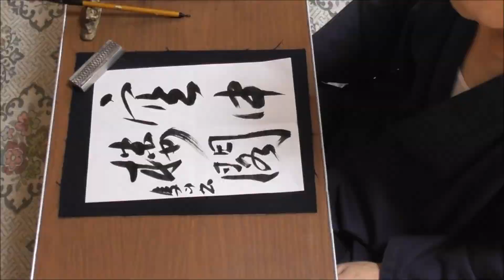田村季山先生による四字熟語解説と範書「空中楼閣」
池田書店の「いつでもどこでも使える四字三字熟語ハンドブック」から四字熟語を選んでその解説文を読みます。日本学術書道会会長の田村季山先生が半紙にその熟語の三体（楷書・行書・草書）と創作作品例を模範書きします。本日は「空中楼閣（くうちゅうろうかく）」です。

尚、本日範書として書かれた半紙大の熟語のお手本をご要望の方には４枚（三体と創作作品例１枚）を合計３０００円で郵送いたします。お知らせ当日のうちに出来る限り発送いたします。代金はお手本到着後に同封の郵便振替書でお振込み願います。また、それをご自分で書かれて（練習されて）添削を受けたい方には無料で添削し返送いたします。